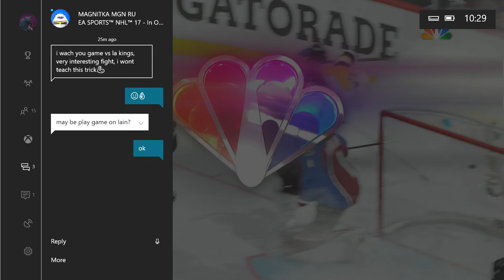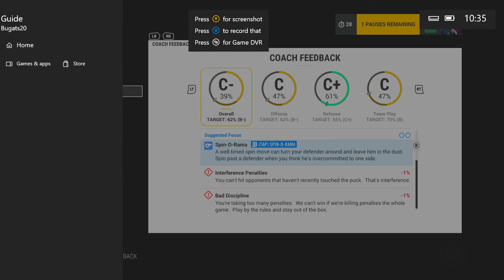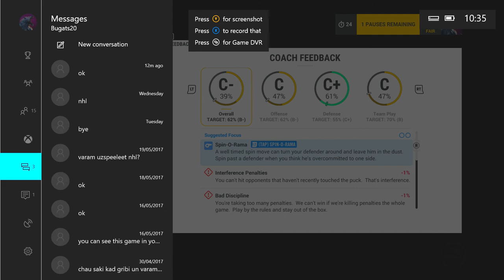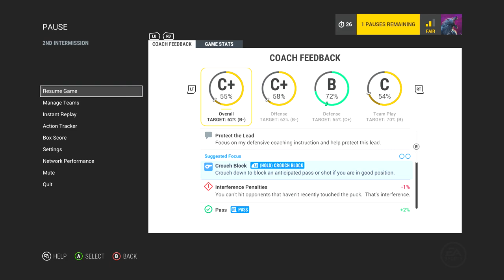BUGATS VS MGN RUS